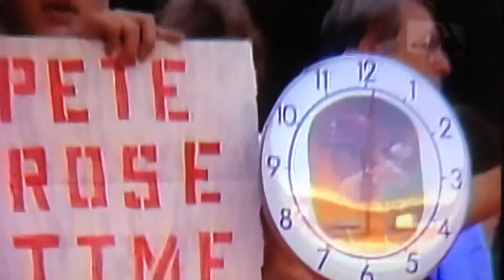Pete Rose 4,256 career hits record. Very unlikely to be a broken record.